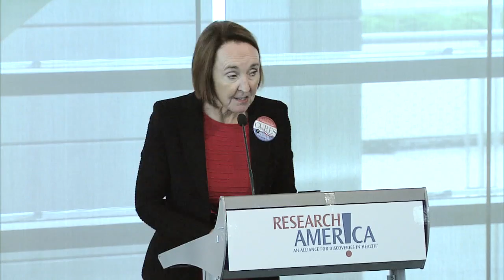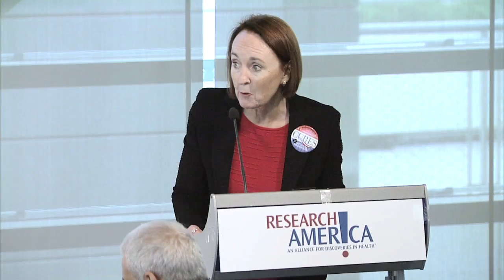2015 National Health Research Forum: Panel 3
Panel 3 From left to right: Frank Sesno, Director, George Washington University School of Media & Public Affairs; Larry Shapiro, MD, Washington University in St. Louis, Research!America Board Member; Amy Comstock Rick, JD, President & CEO, Food & Drug Law Institute, Research!America Board Member; Stephen Ostroff, MD, Acting Commissioner, Food and Drug Administration; Marc Boutin, JD, CEO, National Health Council; William Hait, MD, PhD, Global Head, Janssen Research & Development, Research!America Board Member